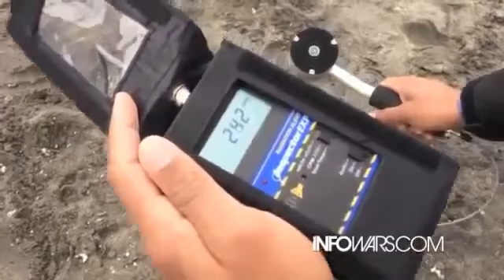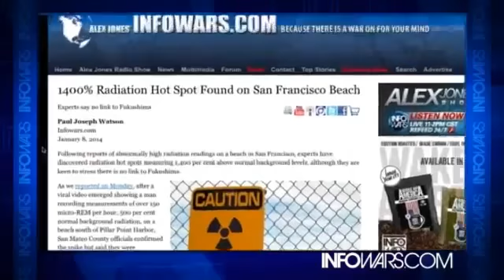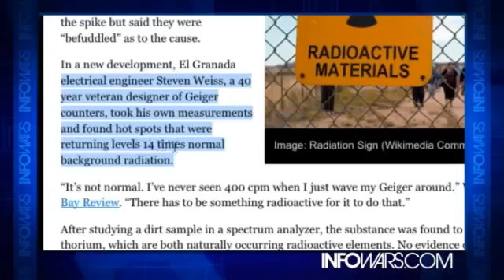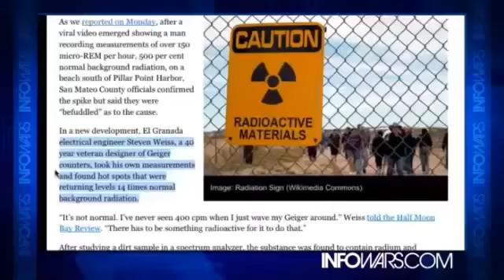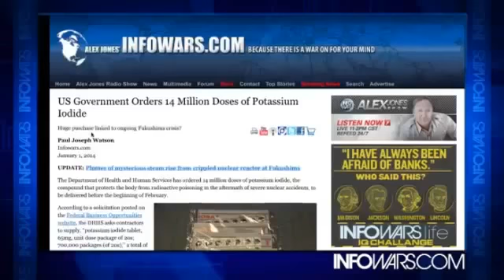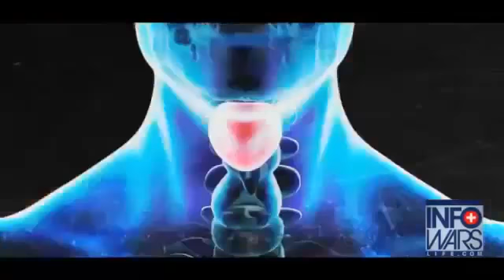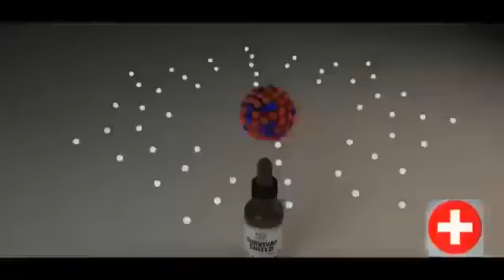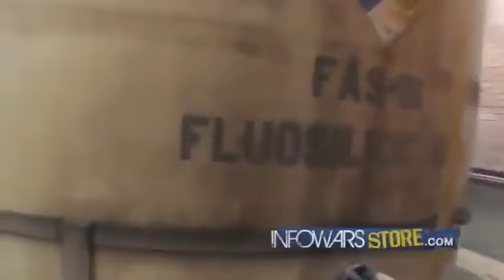WEST COAST RADIATION U S Government Silent as RADIATION Readings Reach 1400 Over Normal Levels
Higher levels of radiation have been found in several locations across the U.S., as a number of incidents have occurred involving what appear to be mutated animals washing up on U.S. shores, raising concerns about our environment, especially the Pacific Ocean; and the potential role of the recent nuclear disaster at the Daiichi site in Fukushima, Japan.

In August 2013, Shunichi Tanaka, head of Japan's Nuclear Regulation Authority, admitted to reporters that at least 300 tons of radioactive water have probably been leaking into the Pacific Ocean every day since at least July 2013, in the aftermath of the Fukushima disaster.

The initial breakdown has caused the largest single contribution of radionuclides to the marine environment ever observed.

Radiation levels in the sea around Japan have been holding steady and not falling as expected, further demonstrating that radiation leakage is not under control.  Strontium-90 has been released into the ocean and is linked to bone cancer and leukemia.  It has a half life of approximately thirty years.

The fisheries around Fukushima are closed and considered unsafe for consumption.

The full impact of the Fukushima radiation released into the Pacific Ocean and its effect on marine life and on people will not be known for years, if ever.  One cannot see, touch, or smell radiation.  It knows no borders.  It travels around the world in the water, air, soil, and food chain for--no one knows how many--years.

Higher levels of radioactive cesium-137 has been found in bluefin tuna caught off the California coast.

There is clear evidence that bluefin tuna transported elevated levels of cesium-137 from Japan to California, and that the cause is the Fukushima disaster, according to one report, "Pacific Bluefin Tuna Transport Fukushima-revised radionucleides from Japan to California."  The report is published in the Proceedings of the National Academy of Sciences, and was written by Stanford University professor Daniel Madigan and others.

Credit:Fox News
Fox News: